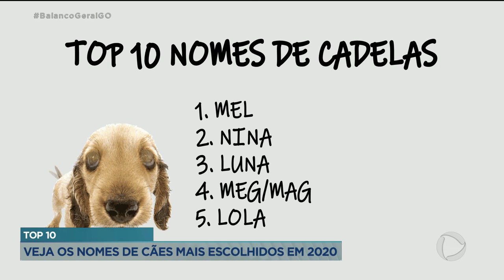TOP 10: VEJA OS NOMES DE CÃES MAIS ESCOLHIDOS EM 2020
QUANDO VOCÊ DÁ NOME A UM CACHORRO QUAL O CRITÉRIO QUE VOCÊ USA? A COR? O TAMANHO? A CARINHA DELE? UMA PESQUISA VOLTADA PARA O MUNDO PET DIVULGOU QUAIS FORAM OS NOMES MAIS POPULARES ENTRES OS DOGUINHOS, EM 2020.